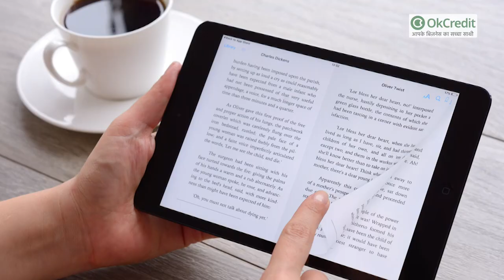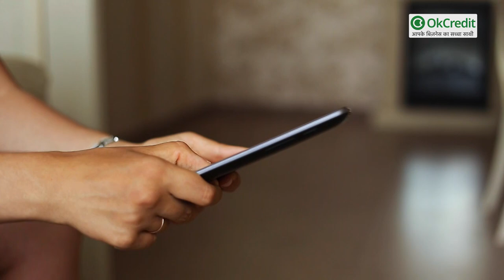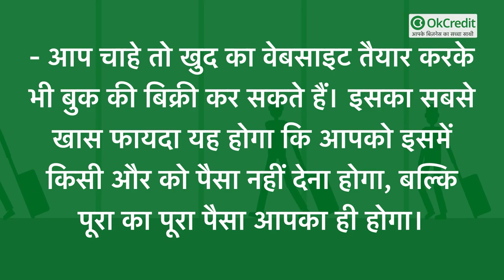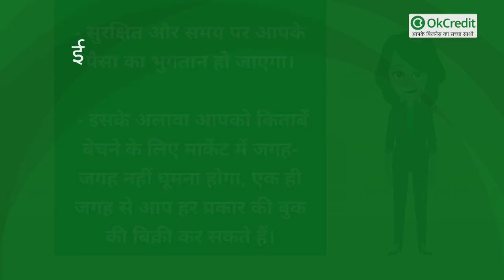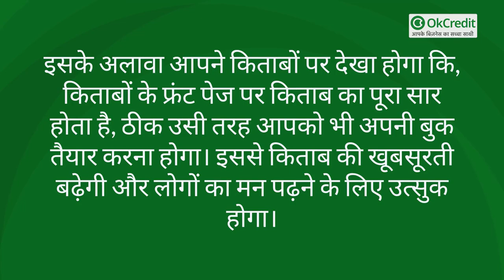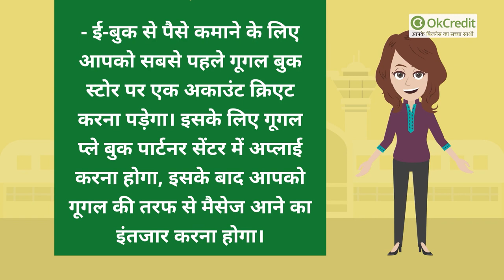घर बैठे करें E- Book बिक्री का Business, समय की बचत के साथ कर पाएंगे बंपर कमाई | OkCredit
भारत में ई-कॉमर्स वेबसाइट पर शॉपिंग करने का ट्रेंड बड़ी तेजी से बढ़ रहा है। इस के जरिए खरीदारों को एक अच्छा प्लेटफार्म तो मिलता ही है साथ ही छोटे बड़े सेलर भी इसके जरिए अपने प्रोडक्ट बेच सकते हैं। ऐसे में यदि आप घर बैठे ऑनलाइन अर्निंग के लिए ई-बुक सेलिंग करें तो यह बिजनेस के लिए बहुत अच्छा आईडिया होगा।
बदलते दौर में ई-बुक का अधिक इस्तेमाल किया जा रहा है। आने वाले समय में पुस्तकों के स्थान पर मोबाइल टेलीफोन पुस्तक, ऑडियो पुस्तक का ही अधिक प्रयोग किया जाएगा। ऐसे में यदि आप इस बिजनेस की शुरुआत करते हैं तो भविष्य में आपको अच्छा खासा लाभ होगा।
आज हम आपको इस लेख के जरिए बताने जा रहे हैं कि आप ई- बुक बिक्री का बिजनेस कैसे शुरू कर सकते हैं और किस तरह से आप इस बिजनेस में इनकम कर सकते हैं?